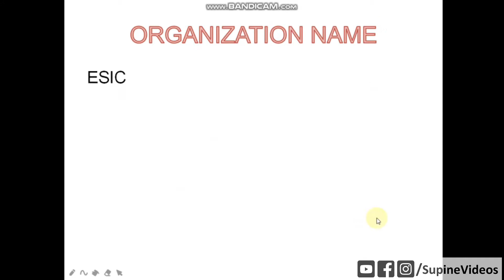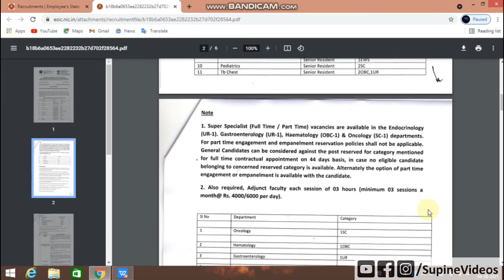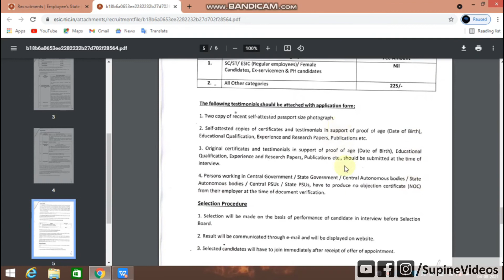WANTED FOR ESIC MEDICAL COLLEGE & HOSPITAL | Job's Notification | Supine Videos